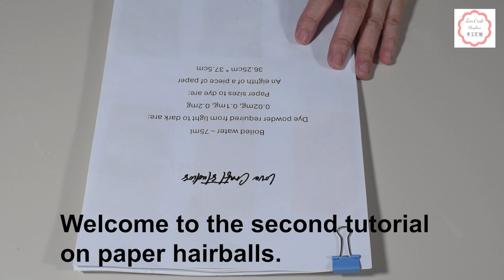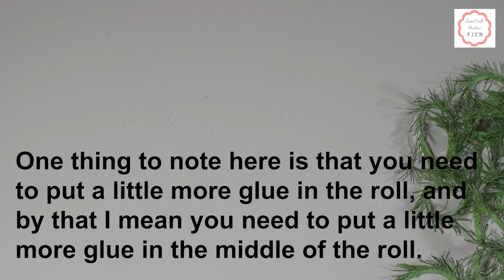How to make paper hairballs with craft dies part 2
This tutorial is part one of the paper hairball flower

New tutorials will be uploaded every month.

DIY kit shown in this tutorial will be available on our Etsy shop:

This tutorial is intended only for adults (above 18 years of age).

Adult supervision is required for any minors (under 18 years of age) wanting to follow this tutorial.